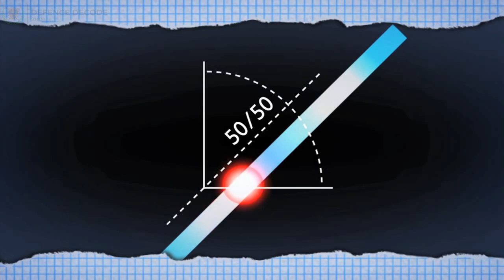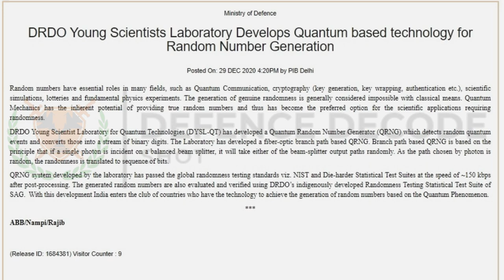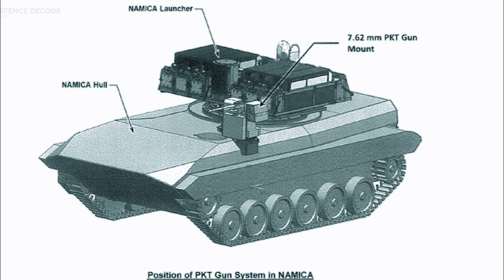DRDO develops Quantum Generator | Any relevance to QUANTUM RADAR? | L&T RCWS on NAMICA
Photon generation and detection are the only similarly b/w the quantum no. generation and quantum radar.
L&T's SHARANG: a Remote Weapon System (RWS)
Cost-effective weapon mount
indigenously designed and developed
xSupports 5.56mm and 7.62 PKT machine guns,
Configurable and can be installed in different configurations on tracked and wheeled ICV
Export Permission granted;

ˍˍˍˍˍˍˍˍˍˍˍˍˍˍˍˍˍˍˍˍˍˍˍˍˍˍˍˍˍˍˍˍˍˍˍˍˍˍˍˍˍˍˍˍˍˍˍˍˍˍˍˍˍˍˍˍˍˍˍˍˍˍˍˍˍˍˍˍˍˍˍˍˍˍˍˍˍˍˍˍˍˍˍˍˍˍˍˍˍˍˍˍˍˍˍˍ